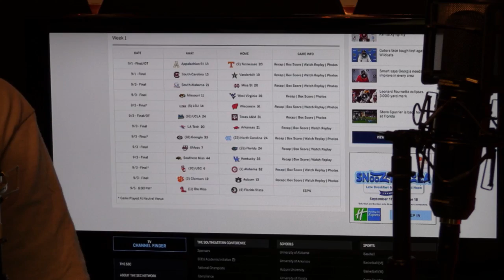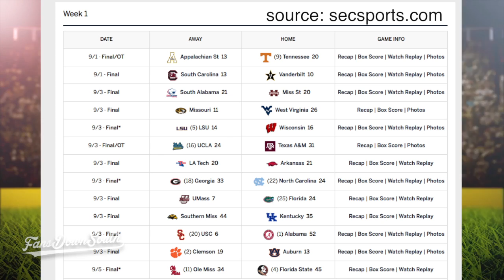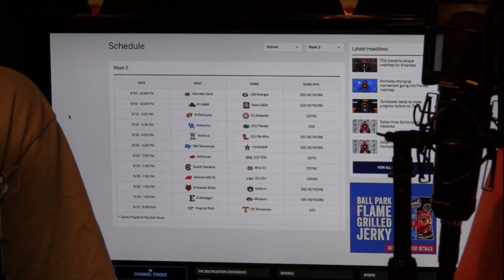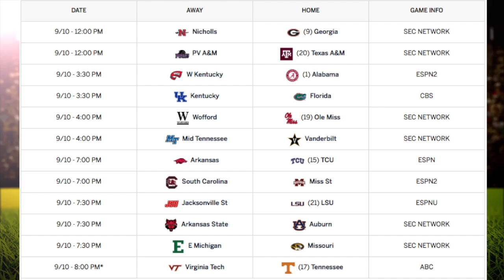Fans Down South - Episode 3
On episode 3 we talk about the first weekend of the college football season including South Alabama's big win in Starkville. We discuss the qb carousel at Auburn and Jalen Hurts (so good) against USC. We also talk about what was overall a disappointing weekend for the SEC.